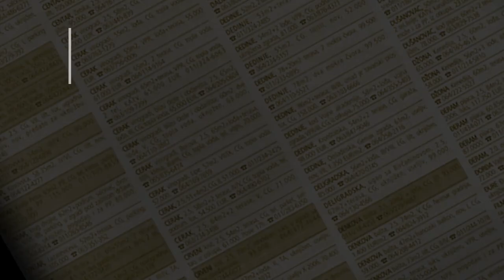prodaja stanа FilmskiGrad Ane Ahmatove 30m - Cukarica Beograd